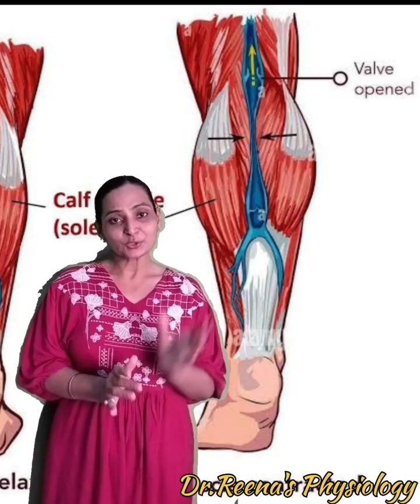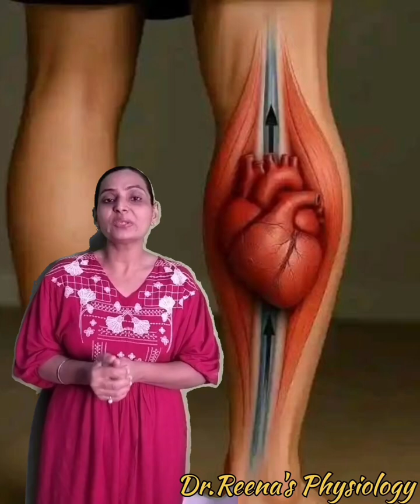Calf Muscle your peripheral heart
Interesting fact about second heart in the calf muscles.